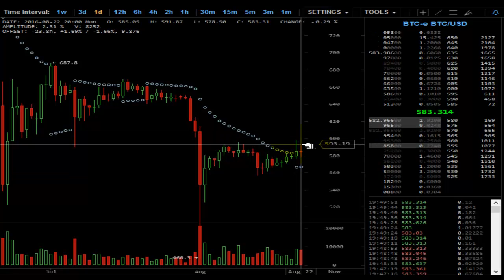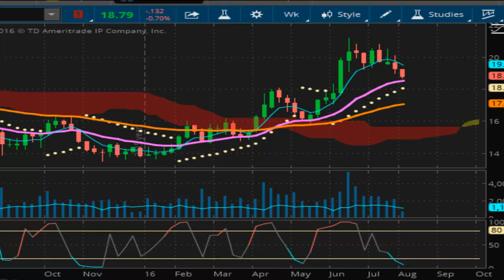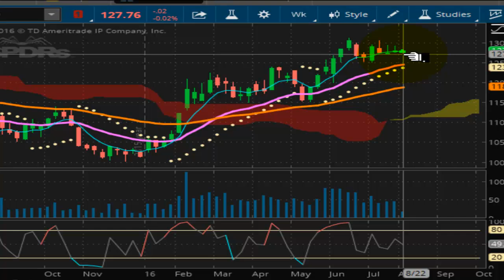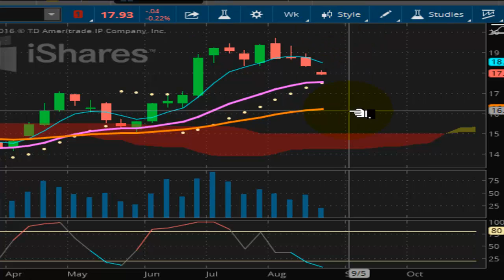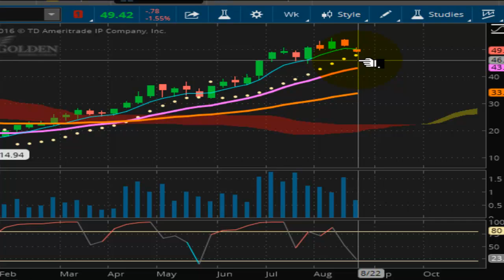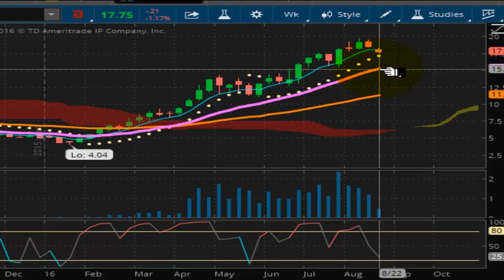TVR [#162] 08-23-2016 BITCOIN PRECIOUS METALS - BULLY ON THE PLAYGROUND